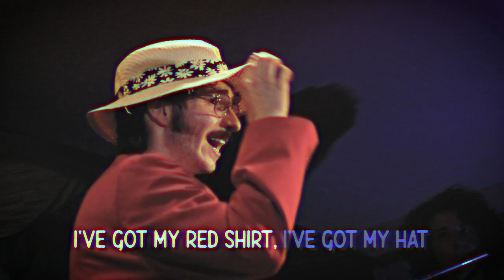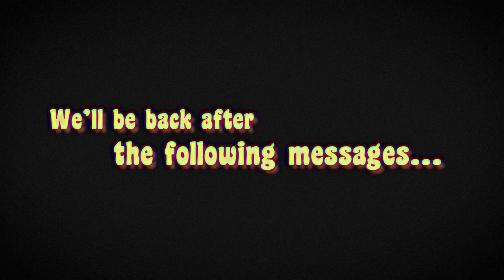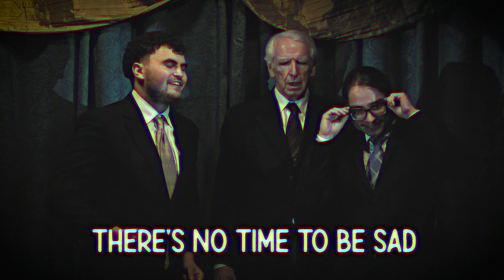The Big Premiere | Episode 1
We now present the first episode of Cman's fantastic variety show.
With your Hosts, Colt West, Earnest Earlsten, and Charles Carrasquillo.

Credits

Crew:
Director/Producer - Colt West
Executive Producer - Ernest Earlston
Assistant Director/Editor/Quartet Singer - Domonic Crane
Stage Manager - Mike Lima
Production Manager- Emma Popkin
Camera Operator - Gabriel Grillo
Boom Operator: Parker Chapman & Skylla

Jazz Band:
Flutist - Colin Kilby
Sax - Parker Chapman
Drummer - Craige P
Guitarist - Jake Mongin
Bassist- Norah Newcomb

Extended Cast and Crew:
Quartet Singer - Chris Dryfoos
Bartender - Wides Marte Jr.
Security Guard - Nick Lima
Receptionist - Sydney McKenna
Card Holder - Sterling Cullin
Spotlight Operator -David Siverio

Mermaid Skit Credits:
Director/ Editor - Domonic Crane
Son - Colt West
Father - Charles Carrasquillo
Mermaid - Elisha Morley
Audio - Brandon Adelkopf & Grant Grabarczyk
Costume/ Makeup - Sydney McKenna & Emma Popkin